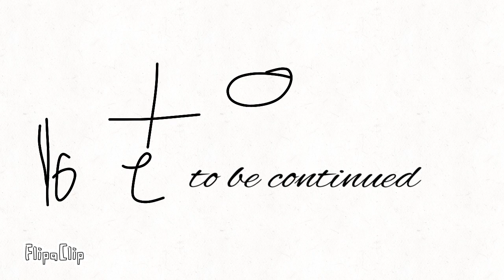Electric Man II: The Power Bolt